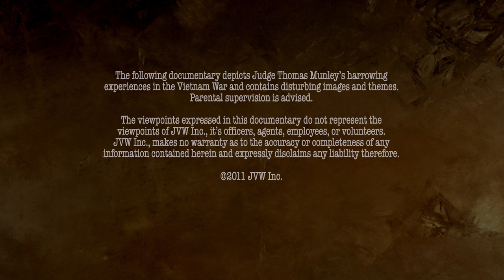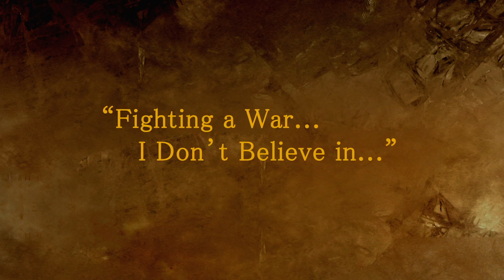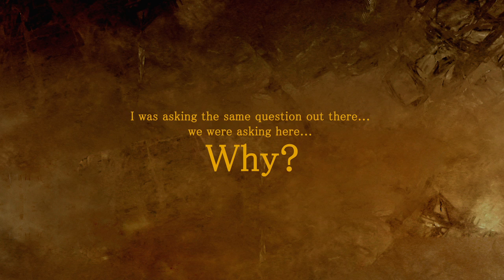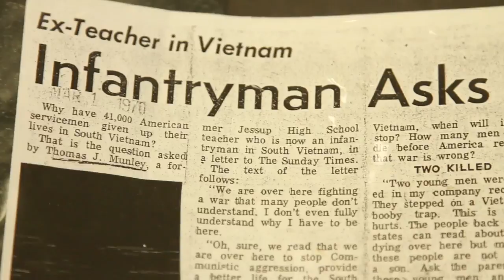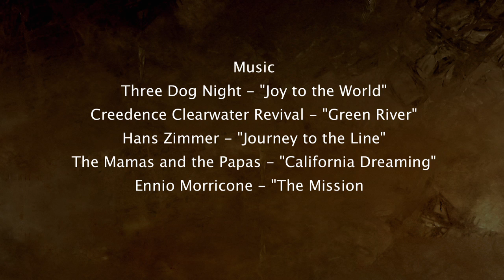Stories from Vietnam with Judge Thomas Munley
This feature documentary was shot for ECTV.

Judge Munley Talks reveals his harrowing experiences while serving in the Vietnam war.

Director/Producer - Joe Van Wie
Director of Photography & Editor - Michael Belardi
Archivist - Brandon Halsey
Sound Engineer - Zachary Zbegner